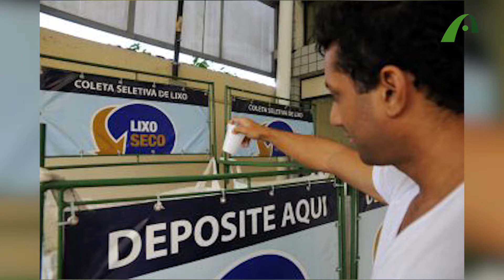Reflexões: Catadores no carnaval de Vitória - BL 02